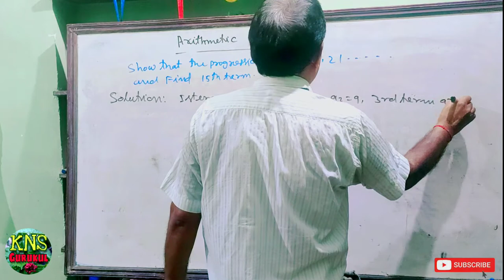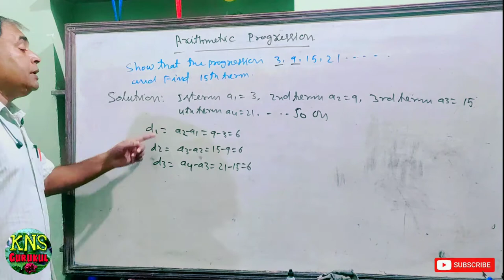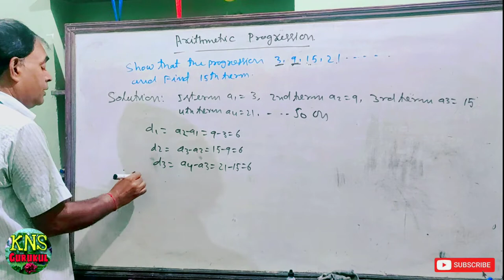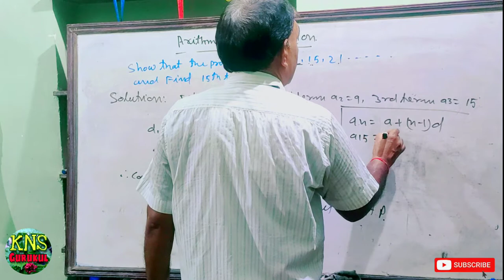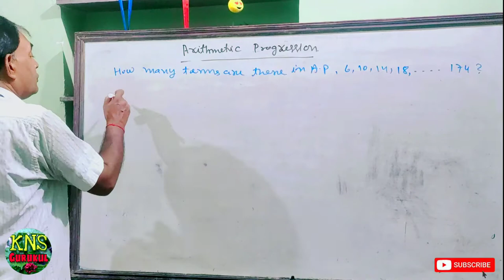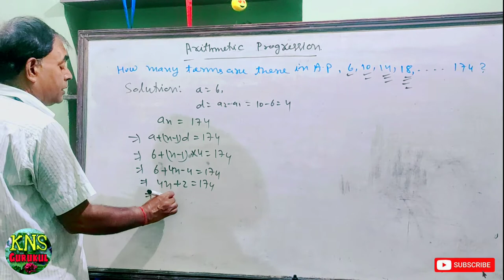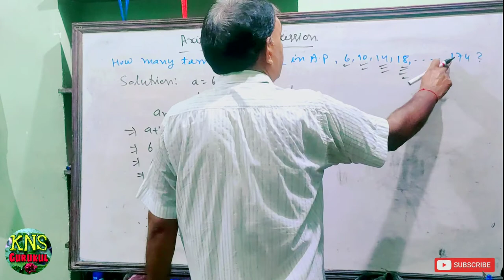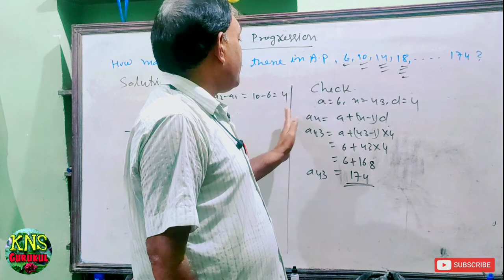Arithmetic Progression lecture 2 by KN Sir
By K. N sir
teaching since 1990
KNS Gurukul

* telegram group for doubt clearing and discussion

* formula pdf notes is also available in this group.

Note  : ( Please make good and healthy environment in this group , this group is only for study discussion . if you message something wrong then you will be remove from this group )

NCS ( non copyright sound )